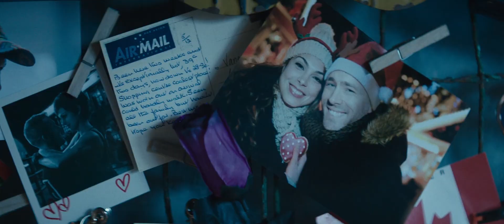Deadpool 2 - Official® Trailer 1 [HD]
Cast: Ryan Reynolds, Zazie Beetz, Josh Brolin, Leslie Uggams, Jack Kesy, Shioli Kutsuna, Julian Dennison, Morena Baccarin, Brianna Hildebrand, Stefan Kapicic

Studio: 20th Century Fox
Director: David Leitch
Screenwriter: Rhett Reese, Paul Wernick, Tim Miller, Drew Goddard
Genre: Action